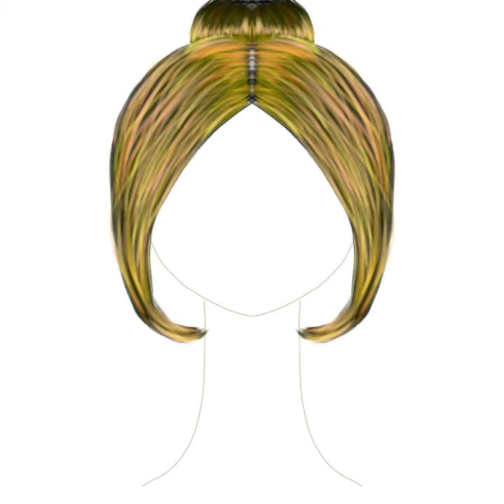How to draw a wig 2